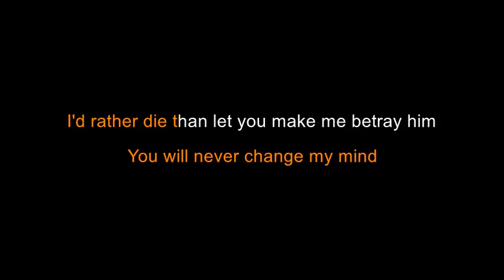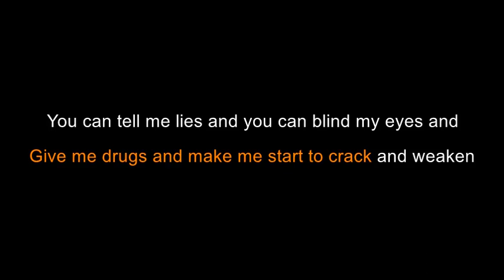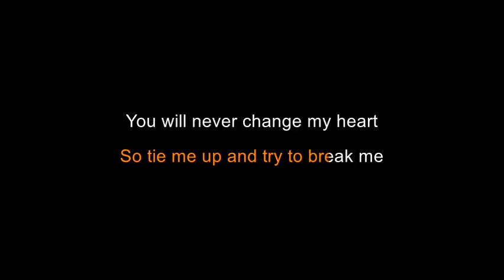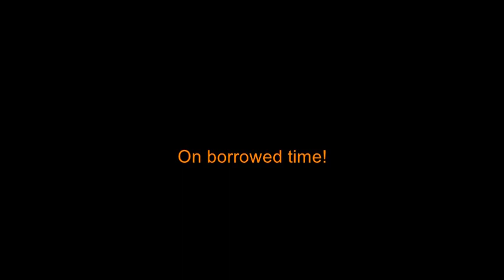Death Note (The Musical) - Borrowed Time [Karaoke]